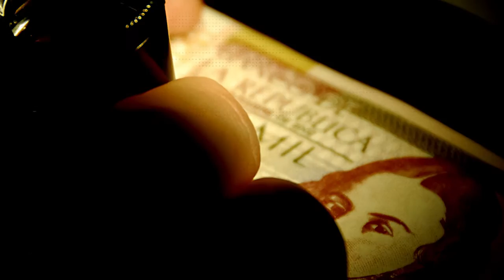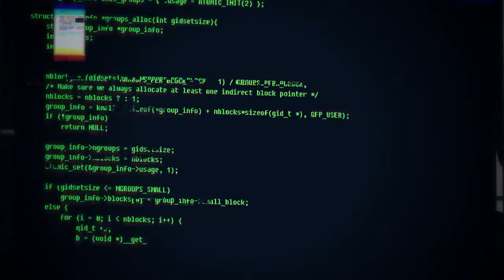This is just the beginning.